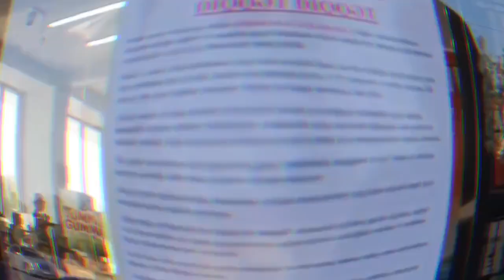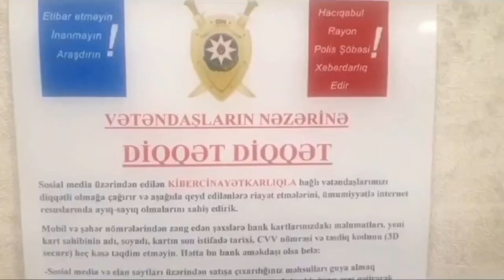Hacıqabul polisi "KİBER DƏLƏDUZLUĞA" -Qarşı maarifləndirmə işləri aparır...